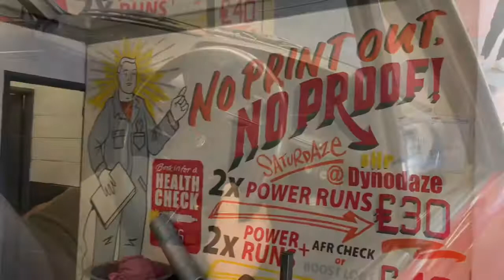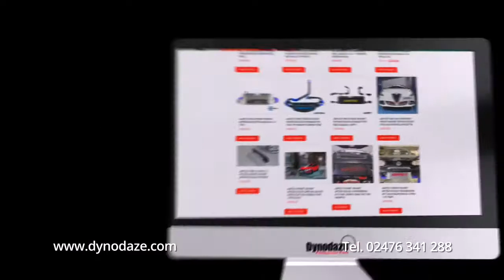Talbot Avenger Retro Cool Car